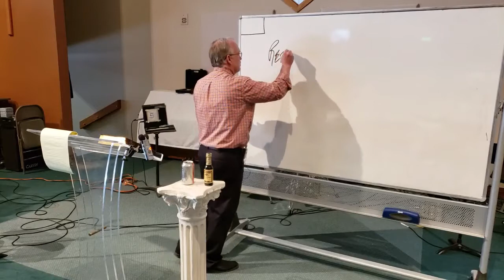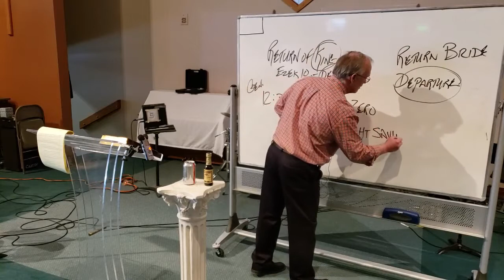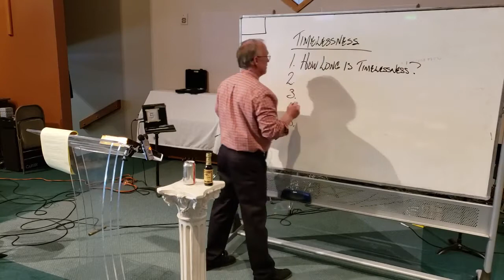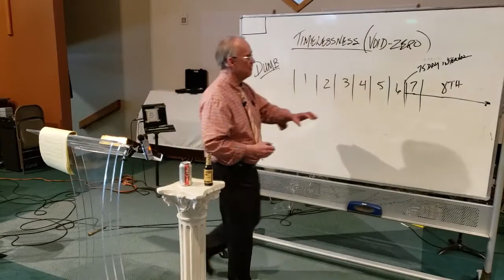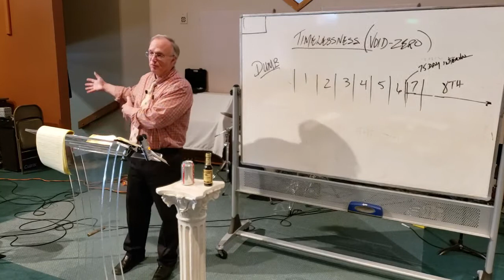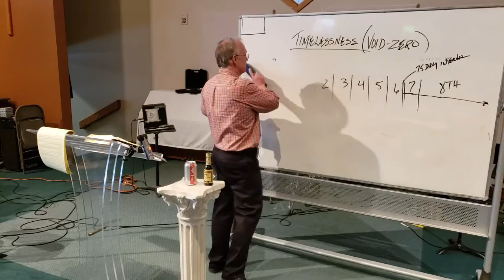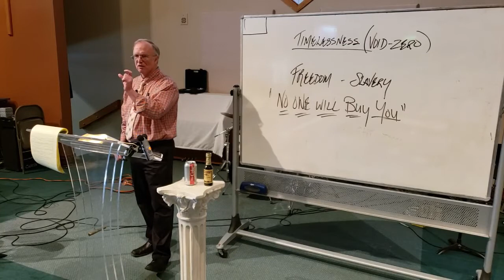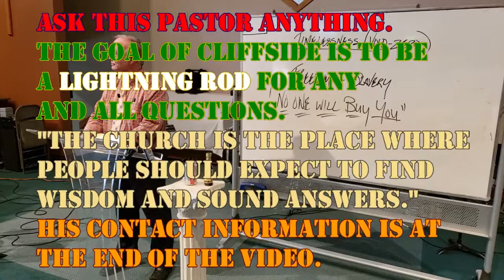Timelessness (Void-Zero). Will there be space energy matter and Time in the 8th day?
Our pastor dutifully starts with the anti-Israel sentiment and how bad it’s getting. And about the surveillance that’s going on? Google has already aligned with the government of China to do this to their people. This is what the Bible predicts, so we here at Cliffside are not surprised by it.

We’re in the prophecy of Joel. Here, the age of the gentiles has ended, and the bride of Christ has been abducted... and Israel, the Wife of YHVH, will notice that they are the focus now. They are awaiting the return of the King. This is Ezekiel 10 and John 14:1-4. And our pastor goes over some of the names, which correspond to the roles, of this coming King. People will start to feel Genesis 12:3; God will curse those who curse Israel. In this generation, our country has an unprecedented hatred of Israel, and this pastor has the guts to expound on this very topic.

It is vital for the church to know what the age of Lot really is, as well as the days of Noah. And our pastor adds “Void-Zero” back into the discussion. Void-zero is not in the created order. It is timelessness.

So... What applies to Timelessness?

1. How long is Timelessness?
2. How long was Timelessness?
3. What can be done in Timelessness?
4. Is there any doing in Timelessness?
(What are these questions? That’s right... Dumb.)

Let’s go to Deuteronomy 8:4 and 29:5. If we were to have this happen to our shoes and cloths, we would know that somehow God suspended the laws of entropy in a limited way.

These are the things we take on at Cliffside. And why not? After all, we have “The Answer-me-that Dude” as a pastor. (Thanks to Ralph in New Zealand)

Do we get back to Freedom vs Slavery? Oh yes.

Notice: This is a very in-depth and fascinating study of Joel and Revelation by our pastor, Stephen A. Chronister, and you’re watching Lecture Number 55 in this series. Current and past audio lectures can be found and iTunes.